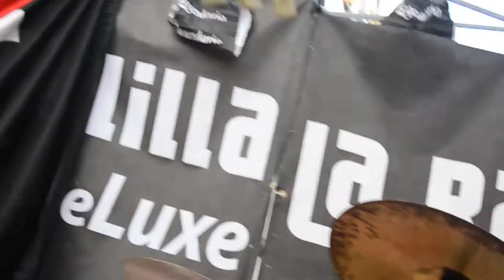"El Cura de Adra" de Komo Kome la Kaballa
Komo Kome la Kaballa actuando en La Ramblilla (Adra) en las ferias del pueblo